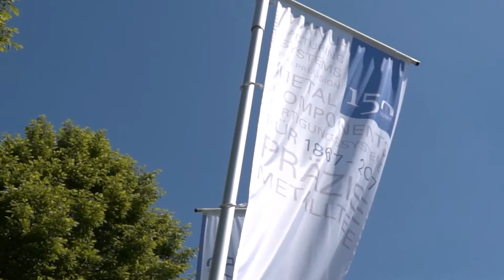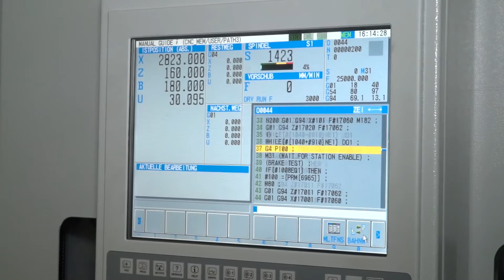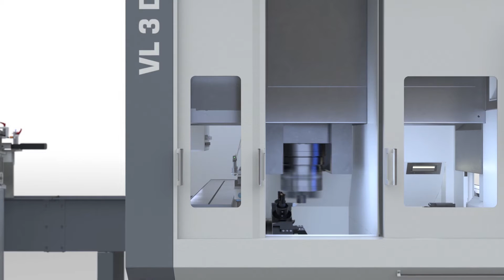EMAG VL3 Duo - VTL with automation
Now available in the UK from EMAG is the impressive VL3 DUO twin-spindle vertical turning centre. Already being noted as a very popular machine from the EMAG brand, the recently launched VL3 DUO is modular machine tool with precision, rigidity and performance at its core.
Discussing this, Bjorn Svatek, Marketing Director of Modular Solutions at EMAG says: “This machine was introduced at the recent AMB show at Stuttgart and it is already very successful as it is a very rigid, accurate, flexible machine that only requires limited space requirements. With regards to the rigidity, the 10 tonne machine is built upon a polymer concrete base that absorbs vibration. The robust unit only turns parts up to 150mm diameter, so the weight is considerable for a machine of its capacity.”
“We offer the machine with a high torque spindle interface that has 32kW of power. The EMAG philosophy doesn’t matter with regard to modular or standard machines, all machines follow the water cooled Direct Drive Spindle concept. The advantage here is accuracy, concentricity and the run-up to full speed and stop. The machine is available with two control units, the powerful FANUC 32i or the Siemens 840D and the movement is based upon linear guide ways and roller bearings for smooth precision movement.”
The roller bearings permit the loading of higher forces whilst a direct measuring system in all axes is applied for the ultimate in robust precision turning. The principle of the EMAG pick up spindle is a huge benefit to end users. The pick-up system is not only used for loading and unloading parts but also for
The twin-spindle machine has an X and Z travel of 505 by 250mm with an optional Y axis of +/-30mm. This accommodates a maximum workpiece diameter of 150mm with a workpiece length of 110mm. The main spindle offers a maximum 5200rpm whilst the two tooling turrets each have 12 stations.
From an automation perspective, customers can employ the EMAG TrackMotion automation system. This automation system consists of three central components, the track, the TransLift NC gripper that moves along the track, and the storage unit for raw parts. The entire system is very compact and runs directly behind the work areas of the VL 3 DUO multi spindle machine. With the TrackMotion system, the individual workpiece is always the main focus. During each transport operation, only one workpiece is moved, which provides essential advantages for parts management.
The increased mobility of the TransLift, including a Z-axis, makes it possible to use stacker pallets on the parts storage unit, allowing the stacking of raw and finished parts in a very small space. The TransLift unit also functions as the turnover station between the two machining operations. The TrackMotion automation system offers everything required for compact manufacturing on the VL 3 DUO turning machine, a spacious parts storage unit for up to 400 parts as well as quick and flexible parts transportation system between the separate machining stations.